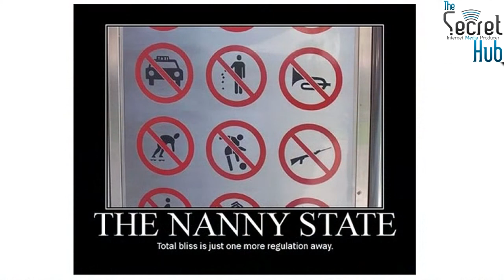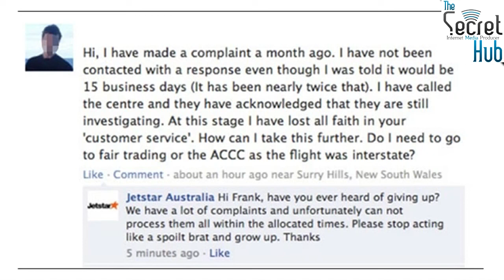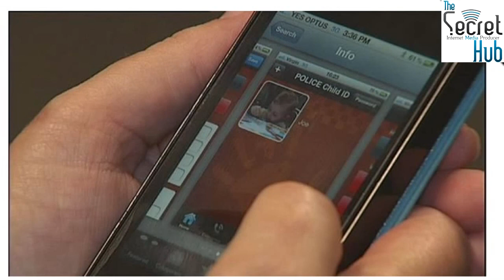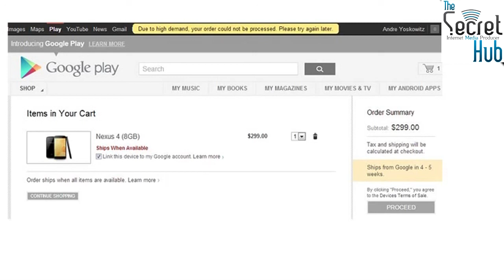Aussie Tech Heads - Episode 318 - 30/11/2012